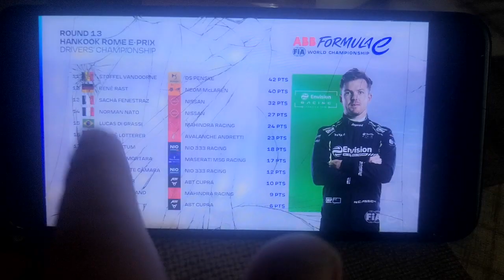Formula E Teams Championship 2023